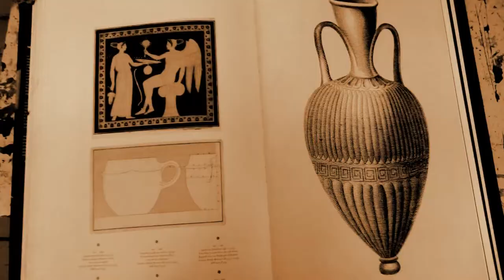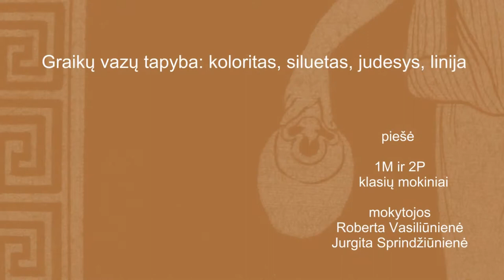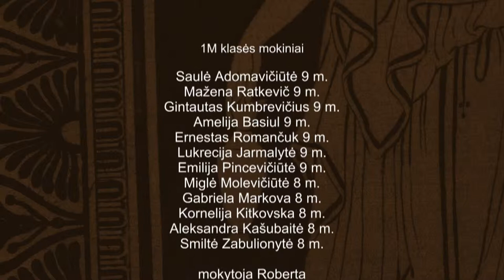Graikų vazos 2014